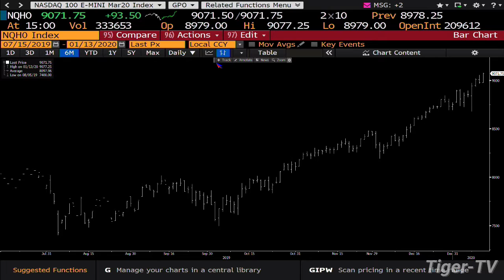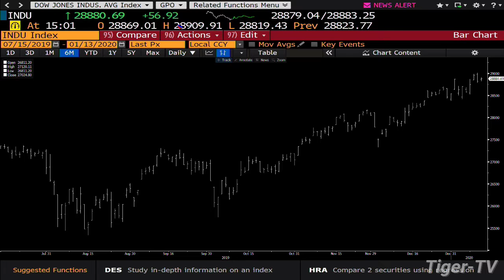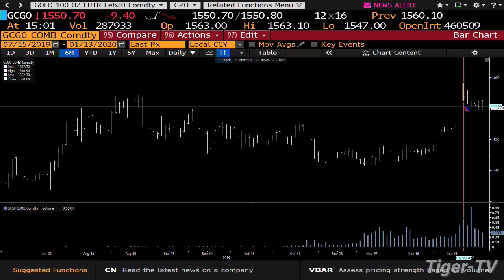January 13th, 3PM Market Update on TFNN - 2020